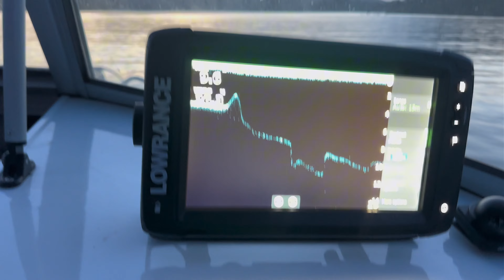Fishing Lake Eildon | Bonnie Doon | Get’n Nibz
Here we are at lake Eildon at Bonnie doon over the new year having a fish for Cod, trout, Redfin, yellow belly or whatever wants to come our way.
As you know this lake is very hard to catch fish but with good weather great food it still makes an amazing day out on the water.  ( Get’n Nibz )